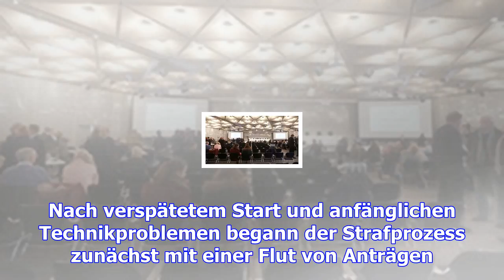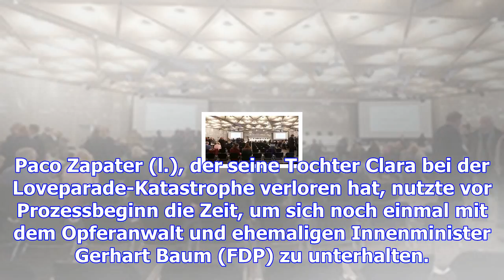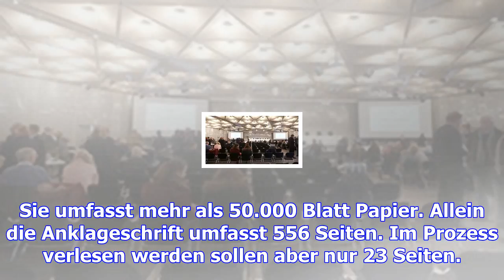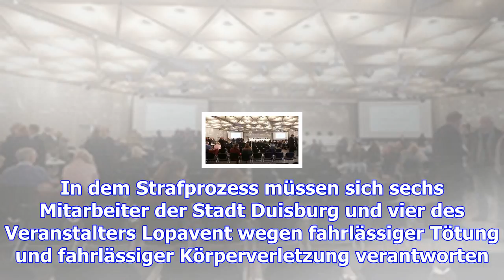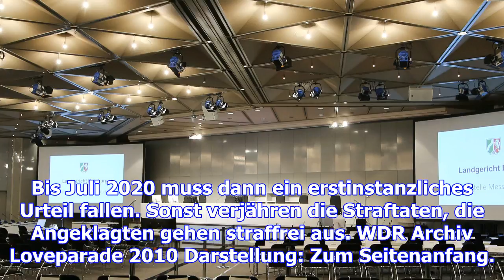Loveparade-katastrophe: erster prozesstag im kongresscenter der messe düsseldorf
Loveparade-Strafprozess in DüsseldorfVerteidiger stellen viele AnträgeMäßiges Besucher-Interesse am ...